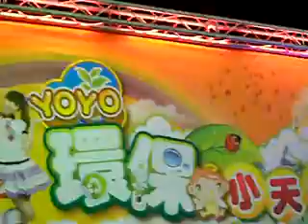2011年3月19日-香蕉哥哥 (9).mp4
拍攝日期 : 2011年03月19日午後3點
拍攝地點 : 台南市仁德區後壁厝(里)德南國小
活動名稱 : 湯瑪士夢幻城堡嘉年華

愉快的午後，小朋友們在這裡跟香蕉哥哥快樂的唱歌跳舞。